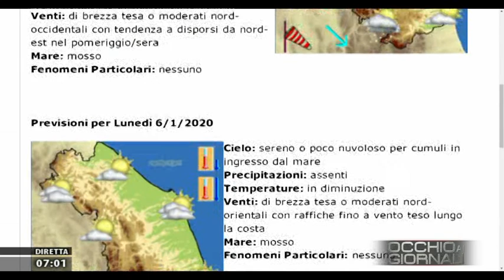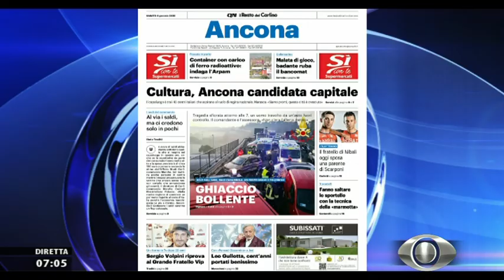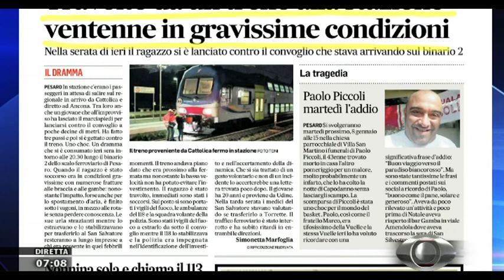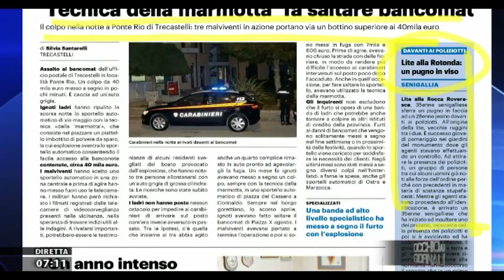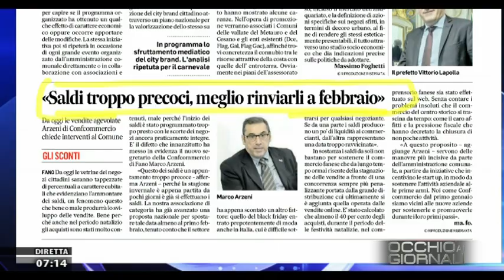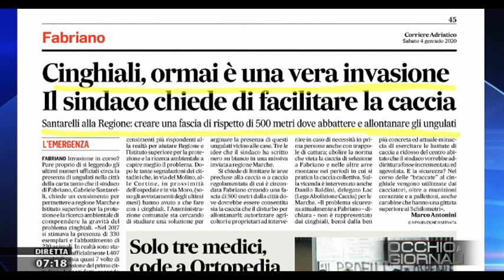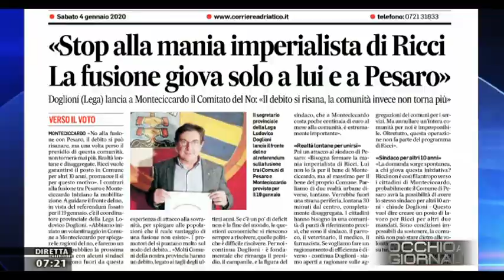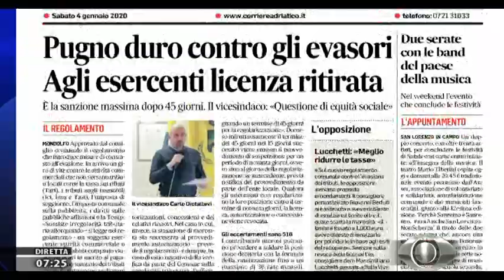Occhio ai Giornali 4 gennaio 2020